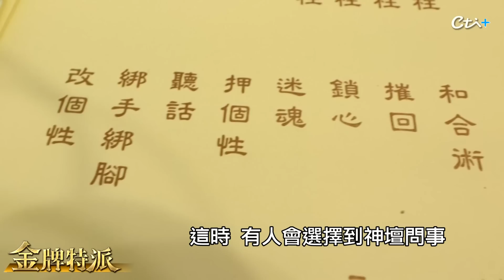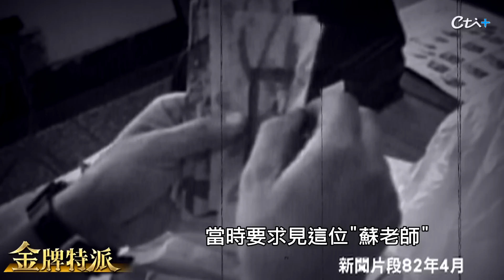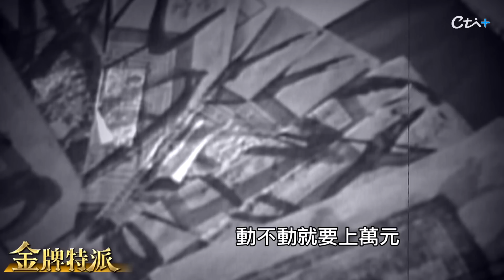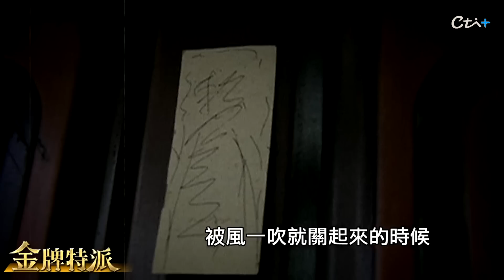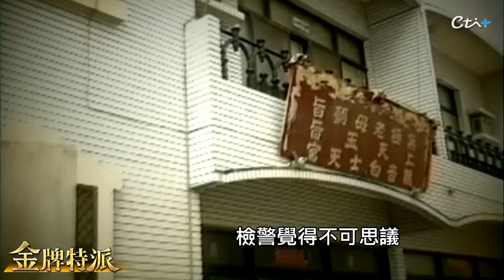木棍鞭身可消災?密室紅布下的秘密!【金牌特派 91】@台灣大搜索CtiCSI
台灣的神壇亂象，首推發生在澎湖的神壇腐屍案，女主持吸收信徒，用木棍鞭打身體，宣稱替人消災解厄，紅到被稱為女活佛，直到有一天，屋內傳出腐屍臭味，鄰居受不了報警，才揭發女神棍離譜的殺人事件，鎖定金牌特派說故事。

*影片重點
00:00  木棍鞭身可消災?
02:37  神壇傳出腐臭味
03:19  電風扇吹散臭味 屋內死者竟是..
04:43  情書揪出案外案
06:00  神壇密室的秘密
07:12  神壇害死三條命

金牌特務推水神霧化器 推薦代碼cti009